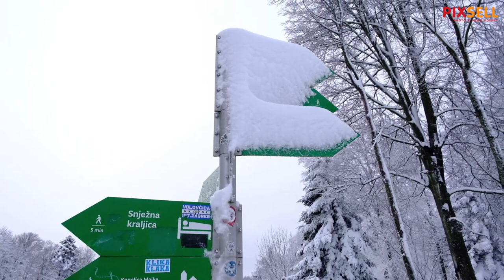Prvi ovogodišnji snijeg zabijelio je Medvednicu